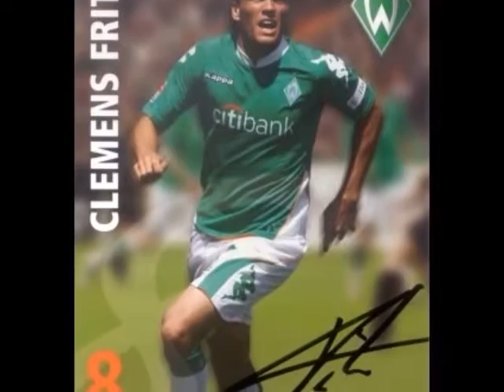National football team of Germany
This video is dedicated to the national football team of Germany!